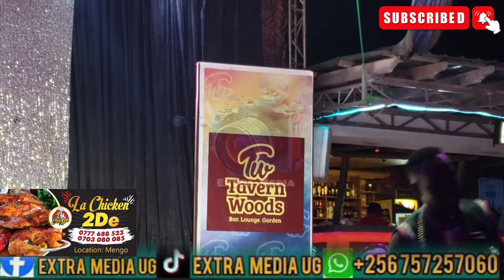Mc Mariah akaabye amaziga nga ayogera kumukyalawe